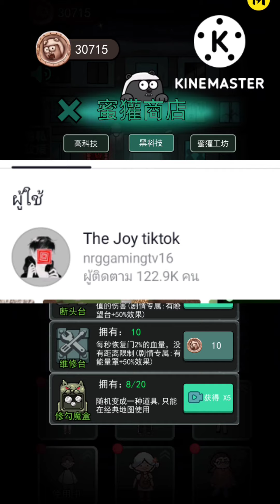นอนสู้ผี haunted dorm ปืน2หัว โคตรแรง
ก้าวสู่1แสนซับไปกันนนนนนนนรนร

ช่องทางสนับสนุน ข่อง. The joy
True Monday  แอดไลน์มาพี่จะส่งเลขบัญชีให้นะ
สปอนเซอร์ติดต่อ
Line  rpg321rpg321

🔴*คนที่เอาลิงก์ไปทำคลิป ต้องใส่เคดิตช่อง the joy พร้อมลิงก์ช่อง ไม่ใส่เอรเรื่องครับ*🔴

คลิปสอนรับแอพสีเหลือง

ชื่อเกม ใช้แอพอื่น คัดลอกชื่อเกมนะ
猛鬼宿舍加强版